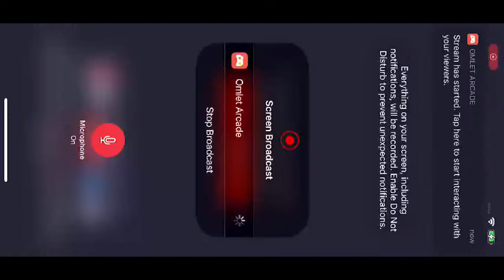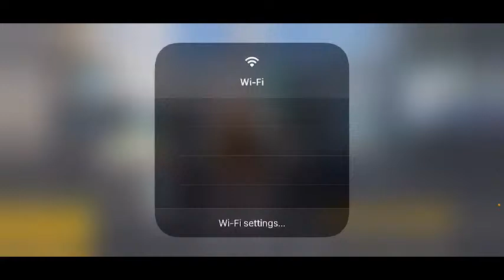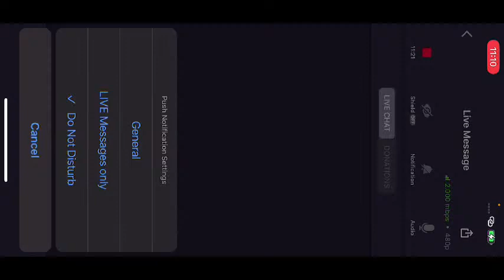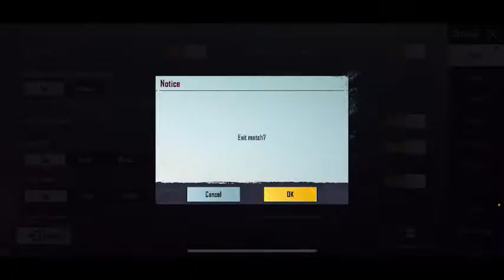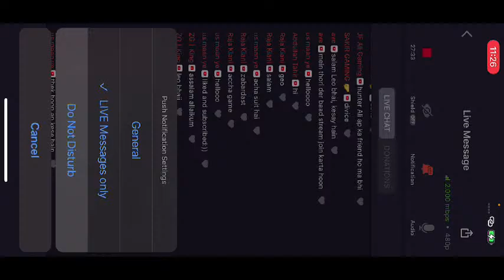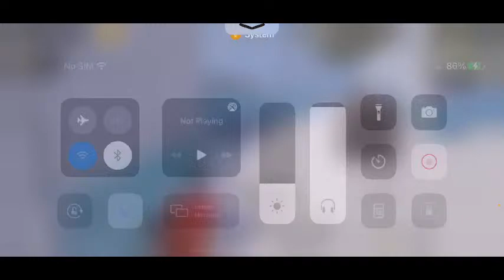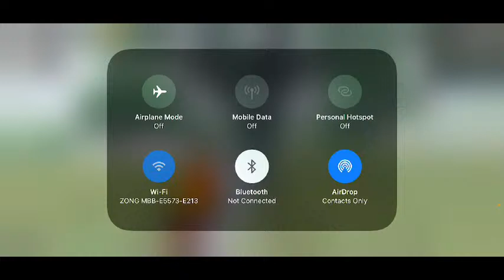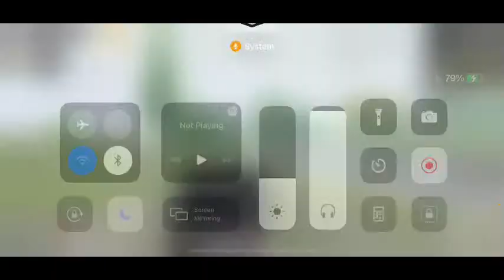PUBG MOBILE | Saturday Chill Stream | Join For Custom Rooms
Hello Leo's Family,

My System Information :

Device : Mi 10t
Internet: PTCL , Jazz 4G
Handfree : RONIN R-007

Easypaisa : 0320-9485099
Bank details :
Bank name : HBL
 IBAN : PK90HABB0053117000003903